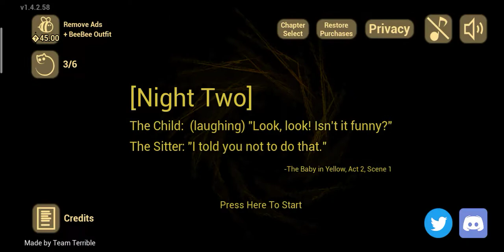เลี้ยง เด็ก เสื้อ เหลือง [part one] = [game the baby ln yellow